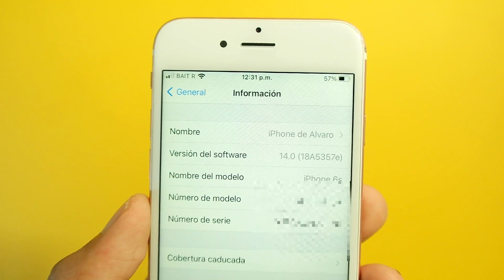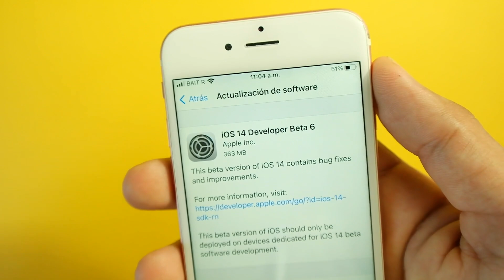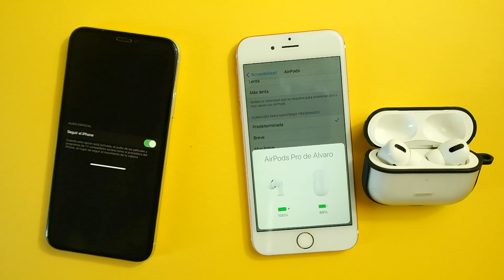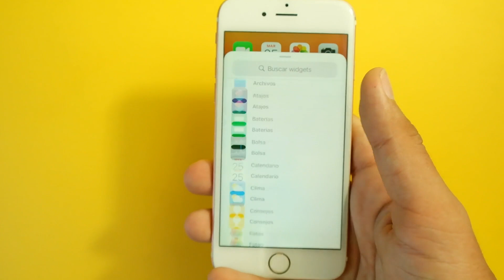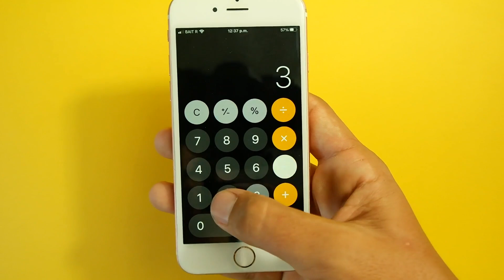iOS 14 beta 6 Novedades & Uso en iPhone 6s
📱 Descarga ReiBoot para solucionar fácilmente fallos en iOS y subir/bajar de versión